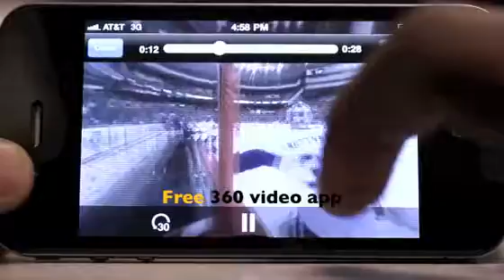GoPano micro: iPhone 4 als 360 Grad Kamera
Ein Team der Carnegie Mellon University hat ein einfaches, kleines iPhone 4 Zubehörstück entworfen, mit dem ein herkömmliches iPhone 4 zur 360 Grad Kamera à la Google Streetview-Auto wird. Mit GoPano micro und der passenden App kann man interaktive 360 Grad Panorama-Videos erstellen, bei der der Betrachter das Blickfeld verschieben und ein/aus-zoomen kann.